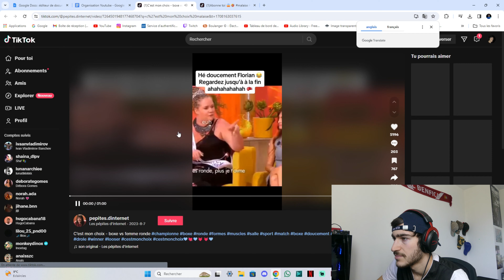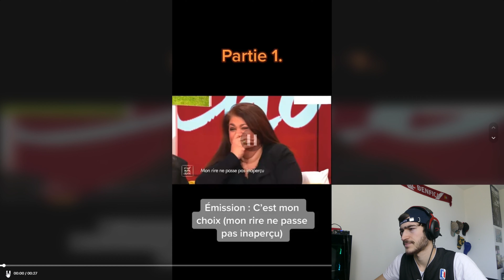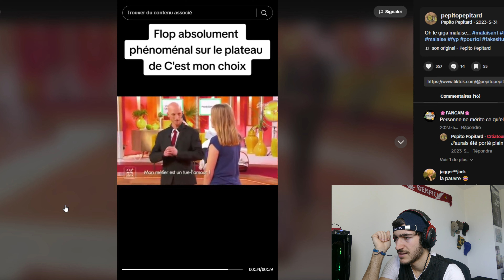BAGARRE EN PLEINE EMISSION (c'est mon choix : 100% cringe)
Qui se rappelle de cette émission de dégénérés ? je répète : qui fait parti de l'élite ?!?!?!???! ( bon j'ai abusé pardon...)